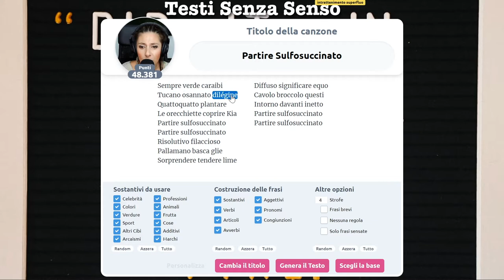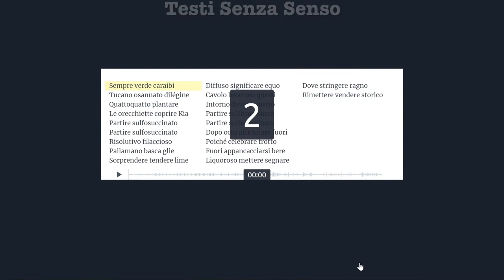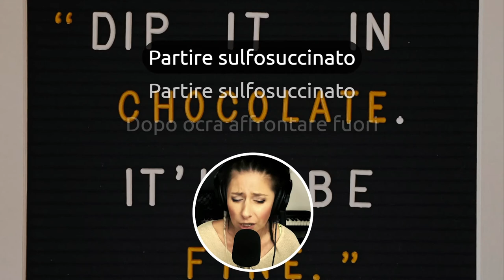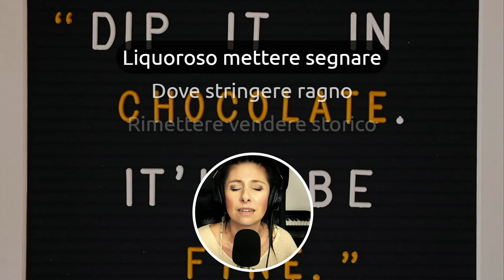Ma il sulfosuccinato è allucinogeno?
No perché partire sulfosuccinato preannuncia un viaggio pazzesco 😂